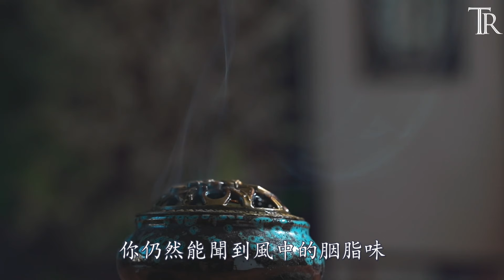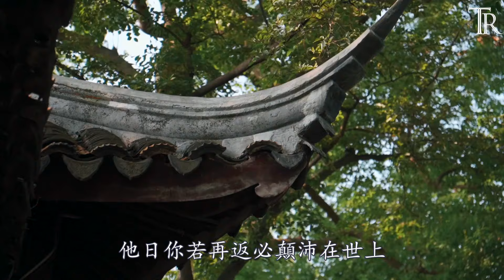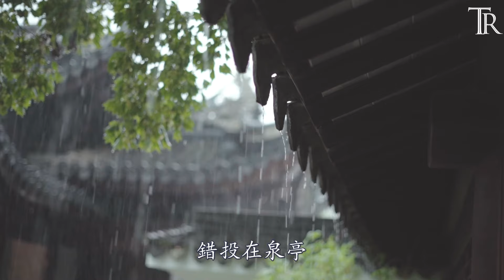花妖-刀郎『我在時間的樹下等了你很久，塵凡兒纏我謗我笑我白了頭』【動態歌詞MV】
❖歌詞在下面❖

《花妖》
作詞Lyrics by：刀郎
作曲Composed by：刀郎
製作人Producer：刀郎
製作統籌Musical Co-ordination：張旖旎Judy
編曲Music Arranged by：刀郎
錄音Recorded by：刀郎
混音Mixed by：刀郎
母帶Mastered by：刀郎
嗩吶Suona：鄭福兵
箱琴Acoustic Guitar：刀郎
二胡Erhu：鄒瀾
合聲Backing Vocal：刀郎
錄音室Recording Studio：Soundquake Studio
OP：刀郎
我是那年輪上流浪的眼淚
你仍然能聞到風中的胭脂味
我若是將諾言刻在那江畔上
一江水冷月光滿城的汪洋

我在時間的樹下等了你很久
塵凡兒纏我謗我笑我白了頭
你看那天邊追逐落日的紙鳶
像一盞回首道別夤夜的風燈

我的心似流沙放逐在車轍旁
他日你若再返必顛沛在世上
若遇那秋夜雨倦鳥也淋淋
那卻是花墻下彌留的枯黃

君住在錢塘東
妾在臨安北
君去時褐衣紅
小奴家腰上黃
尋差了羅盤經
錯投在泉亭
奴輾轉到杭城
君又生余杭

君住在錢塘東
妾在臨安北
君去時褐衣紅
小奴家腰上黃
尋差了羅盤經
錯投在泉亭
奴輾轉到杭城
君又生余杭